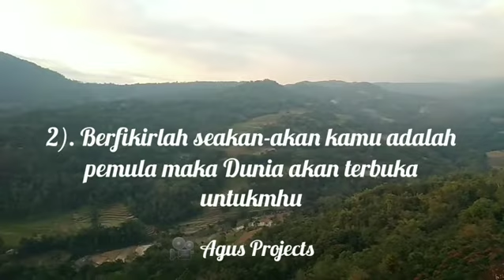TIPS UNTUK MEMULAI SEBUAH USAHA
FB Muhammad Agus